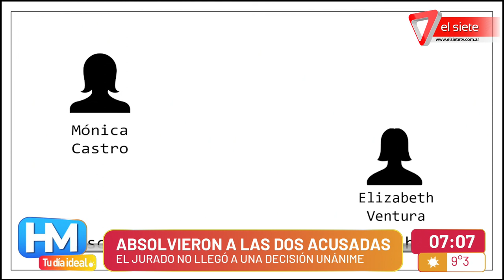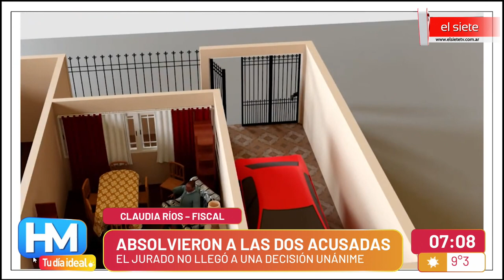CASO BURELA I Absolvieron a las dos acusadas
El jurado popular encargado de evaluar si Elizabeth Ventura y su amiga "bruja" Mónica Castro eran culpables se estancó y no pudo consensuar un criterio unificado. El jefe de fiscales Fernando Guzzo decidió no insistir en la acusación y las mujeres fueron absueltas, quedando libres de culpa y cargo